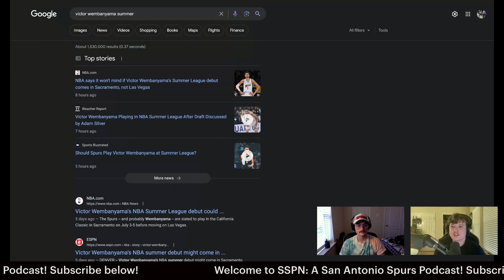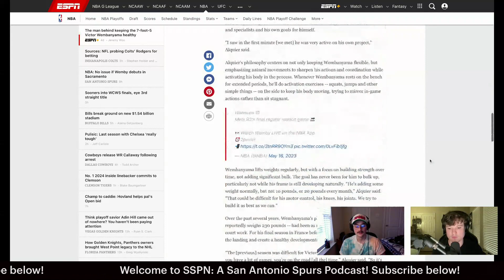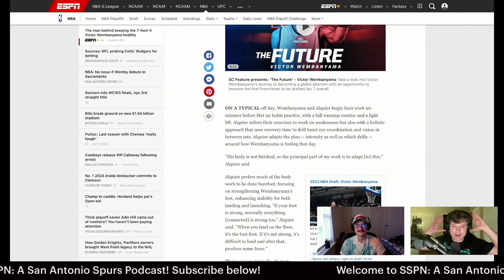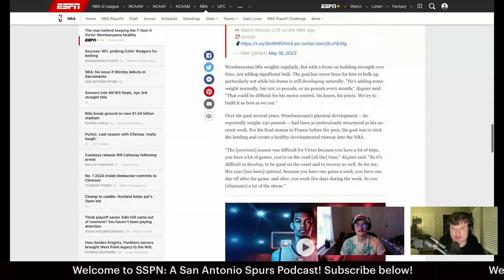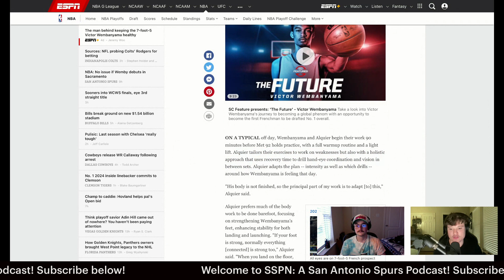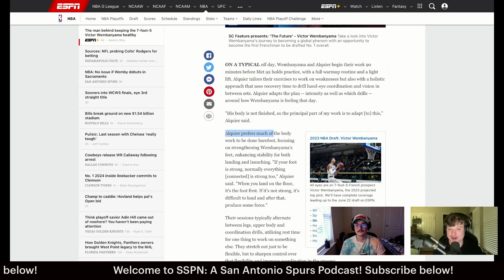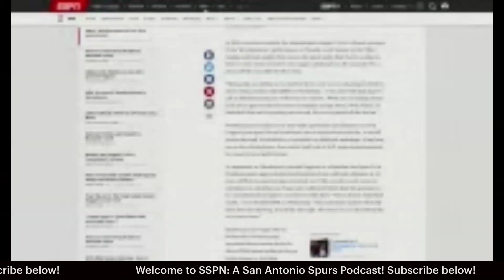How many games will Wemby play this season? | SSPN Offseason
Jude and Ethan discuss how many games Victor Wembanyama will potentially play in San Antonio this season. Tell us how many games you think he'll play in the comments below!